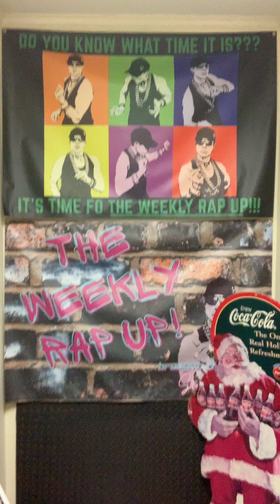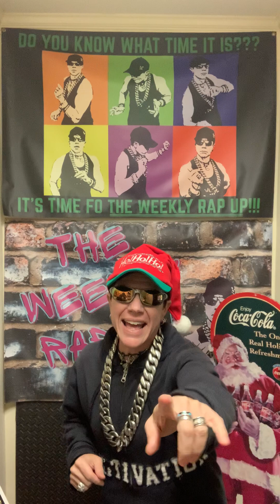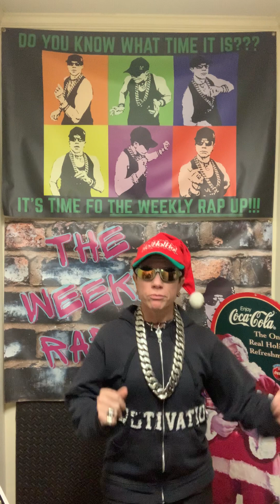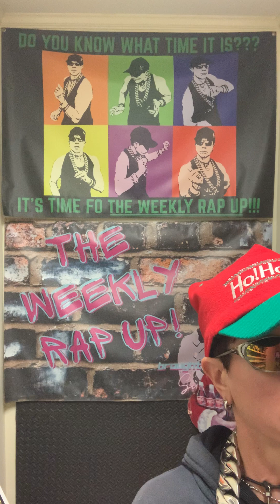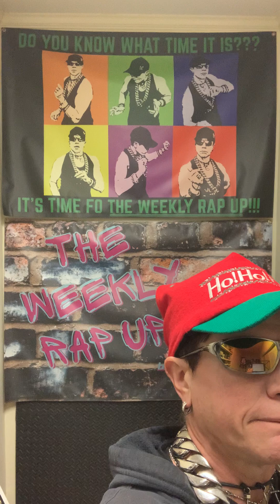EXPERIENCE … THE NOUN, THE VERB, THE LIFE LIVIN’, LESSON LEARNIN’ DESCRIBER…ITz WHAT US INSPIREz…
THE WEEKLY RAP UP!

TITLE:”EXPERIENCE … THE NOUN, THE VERB, THE LIFE LIVIN’, LESSON LEARNIN’ DESCRIBER…ITz WHAT US INSPIREz and DRIVES OUR HEART’s DESIREz”
(Note: Full Lyrics Available on FaceBook. For Other Video Postings with Lyric Excerpts See Links Below)
EXCERPT:”EXPERIENCE EXPERIENCES … GO CREATE’em, SHARE’em, INSPIRE’em, DELIVER’em, DARE-DEVIL’em, TRAIL BLAZE’em… FULL-ON LIVE’em …BRINGIN’em in YO STYLE so that those who with You SHARE’em POSITIVELY REMEMBER’em and want to Again & Again & Again REPEAT’em & New Ones Be Makin’ and Mixin’!!!”
Set Up Tune:
“MERRY CHRISTMASTIME, HAPPY HOLIDAYS” By PENTATONIX

BEAT LOOP CREDz:
IMMERSE By ACE WILDFIRE

NOTE: ALL the Set Up Tunes can be found on Spotify on

Need Help Properly FUELIN’ Yo MIND, BODY & SOUL Fo STRENGTHENIN’?!?!

to Schedule Yo FREE
MoJoTiVatioN Coachin’ Consultation!!

MoJoTiVatioN Offers .
Total Approach Transformation Trainin’:
* Personal Training / Group Fitness Classes
* Fitness Nutrition Plans
* Mindset Strengthening
* Competition Preparation

Stay Strong & Share Your Strength!!